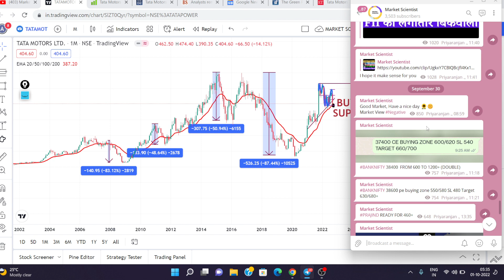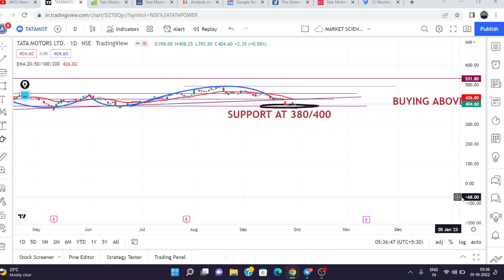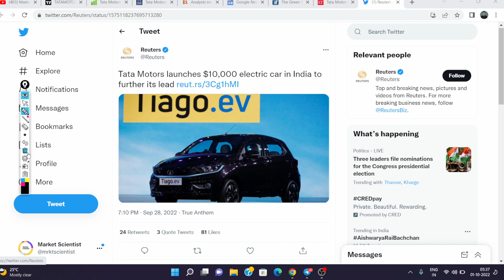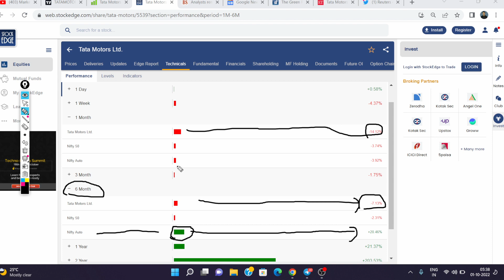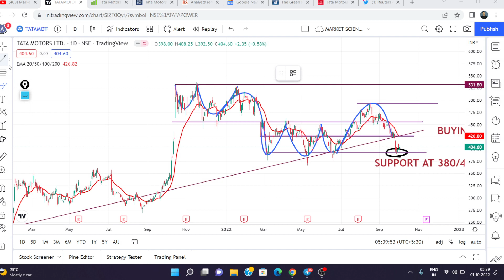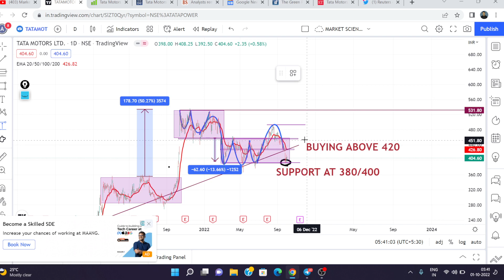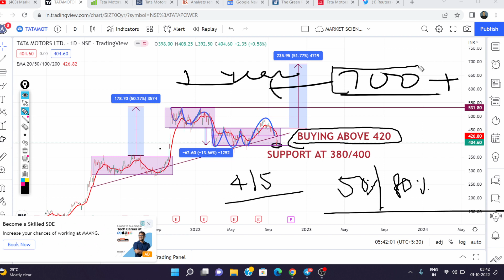Tata Motors Share Latest News | Tata Motors Share Analysis | Tata Motors Share Target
Account Opening